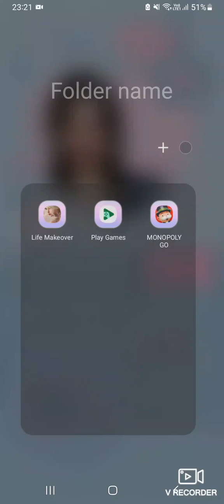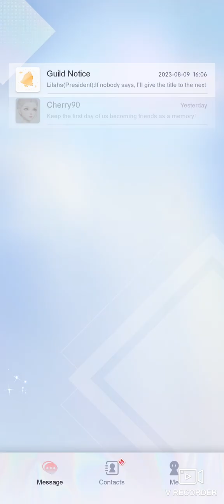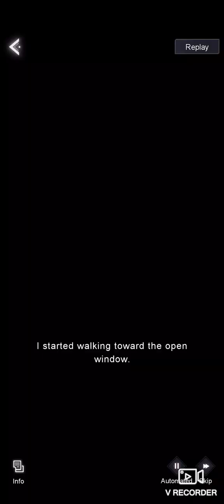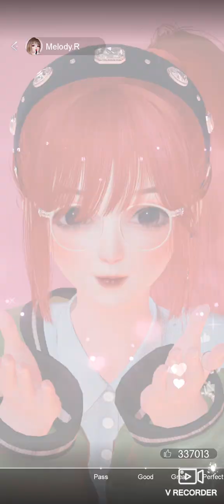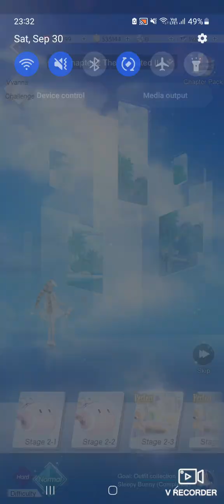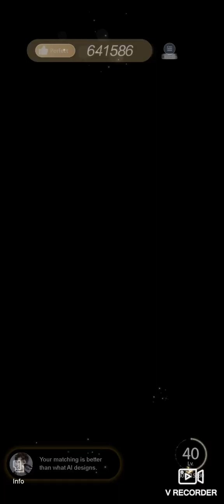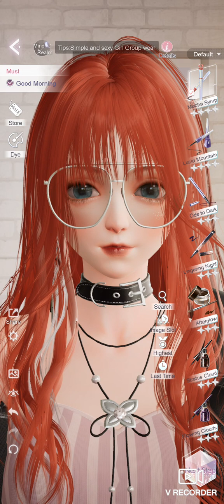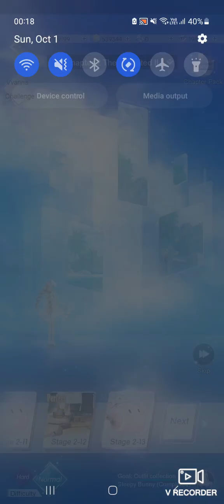life makeover: episode two: the uninvited II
The second episode of the uninvited saga

Whats going to happen?
Are you excited for the journey?